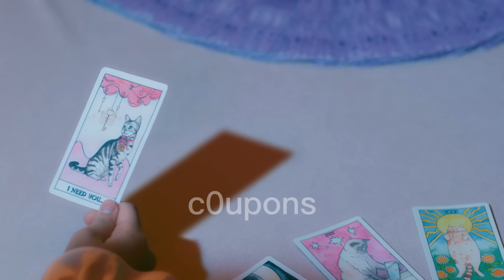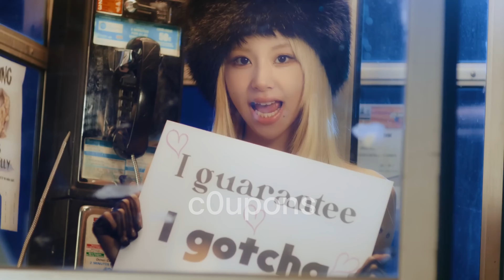TWICE "MOONLIGHT SUNRISE" X "FEEL SPECIAL" [MASHUP]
This is my first mashup. I respect the people who constantly make these with different songs, because it can be really hard. :D

I do not claim to own any of the music in this video. I just made the edit.